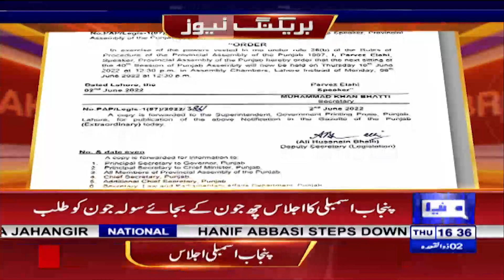Breaking News! Once Again Punjab Assembly Session Date Changed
پنجاب اسمبلی کے اجلاس کی تاریخ ایک بار پھر تبدیل، لیکن کیوں ؟